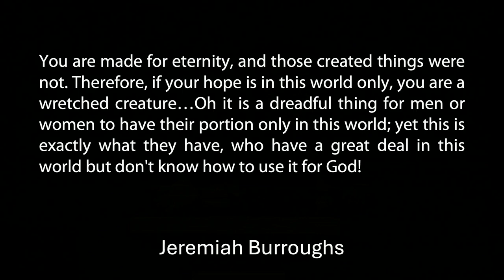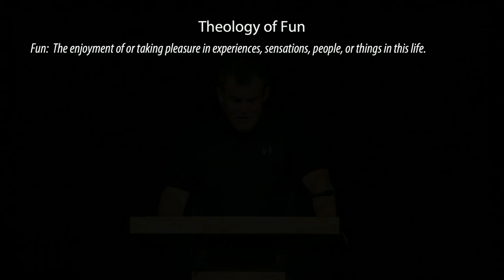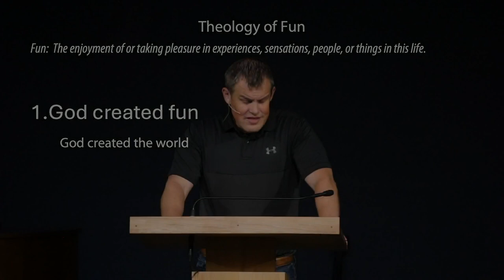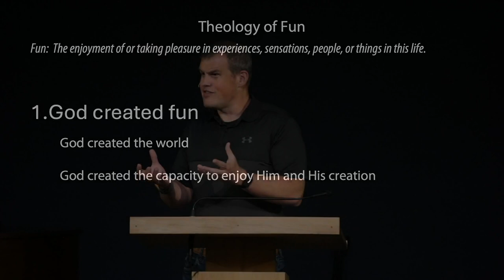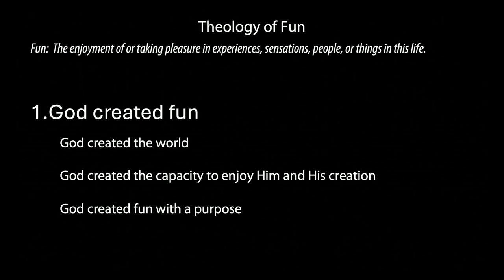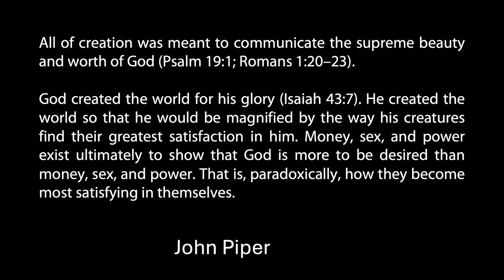Biblical Theology of Fun, part 1 - Jacob Hantla - Grace Bible Church - 6/30/24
Title: Toward a Biblical Theology of Fun, part 1
Series: Equipping Hour
Preacher: Jacob Hantla